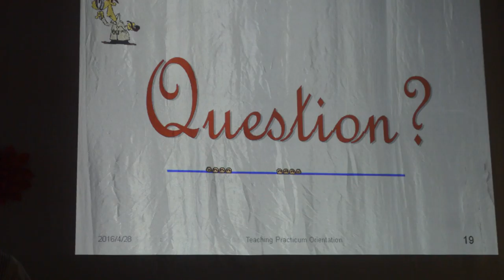របៀបរៀបចំចុះអនុវត្តន៍ការបង្រៀន​ | How to prepare for Teaching Practice (Practicum)__Part 3/4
It is my presentation about " Teaching Practice (Practicum) Orientation" to  all of MSP8 students in order to guide to prepare and to be ready for their teaching practice (practicum) which is holding on July 4th, 2016. Because I leave my job early that's why I have to conduct this orientation earlier than what we have already plan in the Academic Calendar 2016. However, I do hope that it is the message for everyone to ready and successful in this final project.

របៀបរៀបចំដើម្បីចុះអនុវត្តន៍(ស្តារ)ការបង្រៀន​, How to prepare for Teaching Practice (Practicum), Teaching Practicum, Teaching Practice, Language Learning and Teaching, From Theory to Practice, Learning how to teach, ...

To see the hints of learning and teaching English, please click on the following